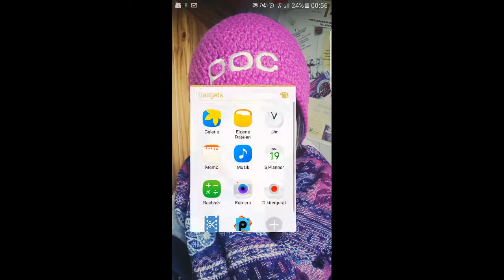#42. DomiNations - Geheimtipp für Ordenjäger! Wie man effektiv Orden farmt / Liga Bonus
Genau zu hören ... ist kompliziert und viel Stoff :))